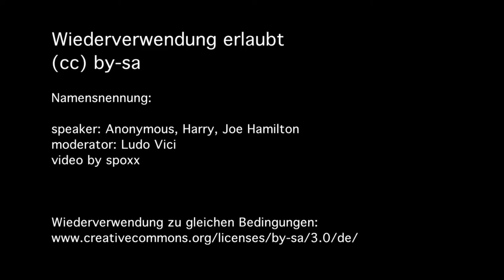"Wir sind richtig im Arsch"- ECHTE DEMOKRATIE JETZT. München 15.Oktober 2011 - 17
speaker: Anonymous, Harry, Joe Hamilton